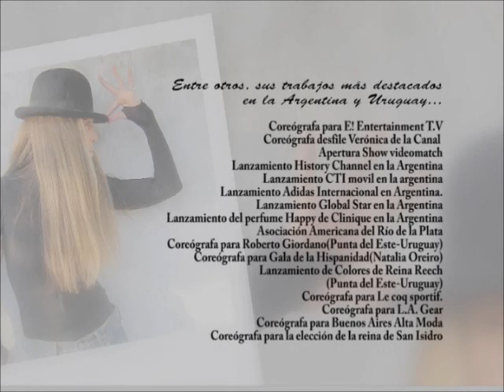Alejandra Segura Coreografa television coreografías danzas del sur aa eventos .wmv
Alejandra Segura, bailarina, profesora de jazz, coreógrafa, su trabajo se destaca por la exquisita calidad, realzando la escencia del maravilloso mundo de la danza, con dinamismo energía y actualidad.
Coreógrafa para E! Entertainment T.V., canal asociado a HBO Latin American Group, elegida por E! Estados Unidos y Venezuela. Sus coreografías han salido en pantalla por toda Latinoamérica por cuatro años consecutivos y  en vivo en los múltiples eventos de HBO en EEUU, Méjico y Argentina.